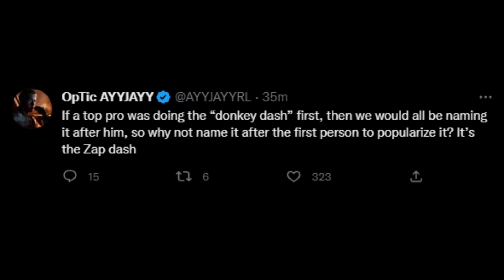AyyJayy Does a Crazy Zap Dash Save